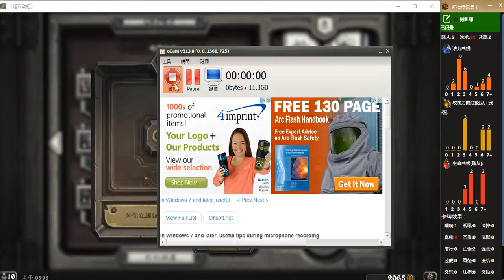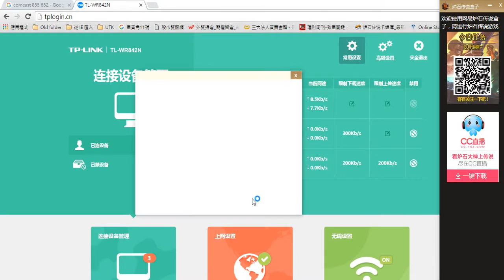亞煞拉懼秘密獵